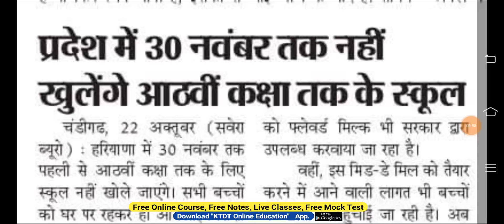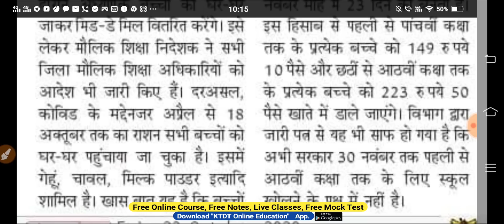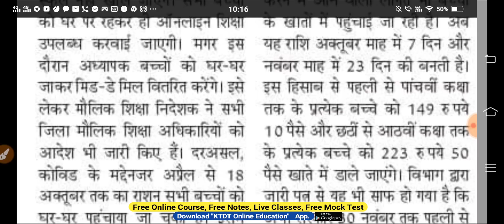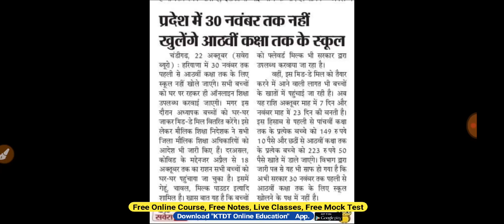हरियाणा में स्कूल 30 नवम्बर तक बन्द रखने का फैसला -जल्दी देखिये-HARYANA Schools ,New Guidelines-KTDT